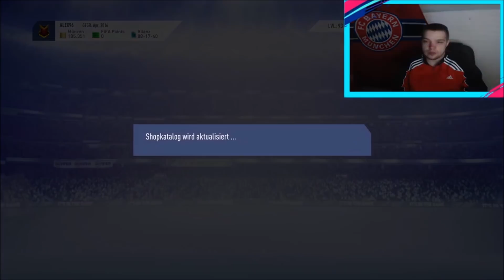DIVISION RIVALS EXPERIMENT 🔥 BELOHNUNG RANG 1 ROAD TO GLORY #6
► Meine  FIFA 18 Projekte ◄

- Trading Tipps jeglicher Art
- How to make coins
- Überteuert verkaufen
- Squad Builder
- und weiteres mit Fifa 17